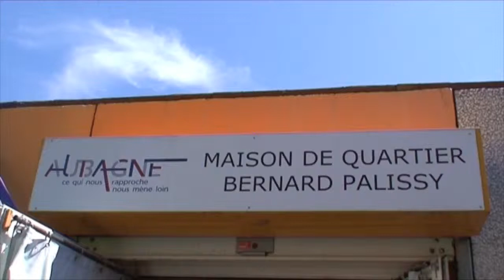Le professeur Hyppolite Vapore sur la trace des Micromômes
Notre journaliste est allée à la rencontre du professeur Hyppolite Vapore, Directeur du centre de recherche des micromômes : « Je retrouve tout ce qui s'évapore, en homme futé je ramène tout ce qui disparaît. Je ramènerai donc les micromômes le plus tôt possible. Aidez-moi ! »